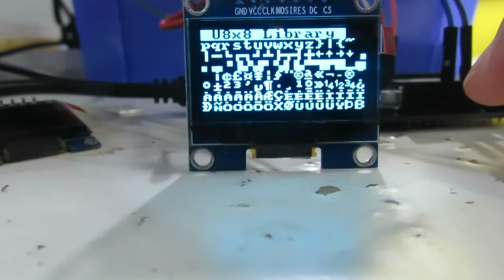OLED Drive by U8G2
First small one is 0.96 SSD1306 oled, second is 1.3'' SH1106 oled